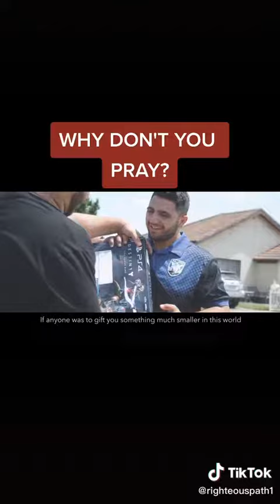WHY DON'T YOU PRAY?